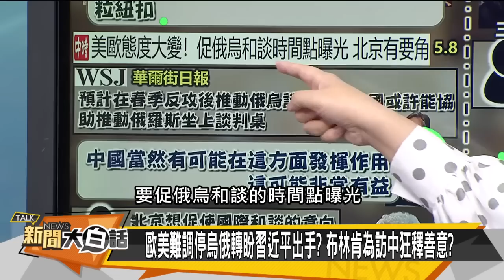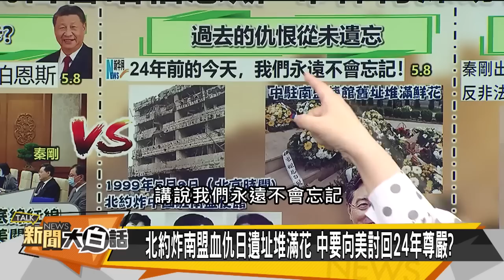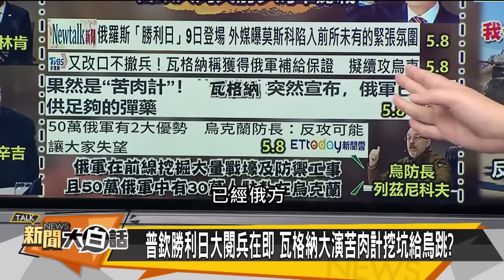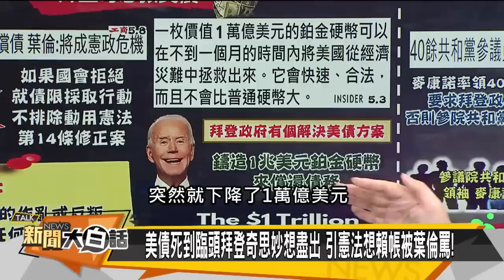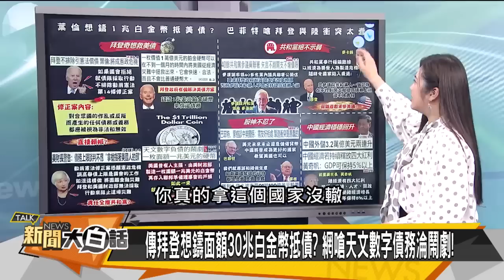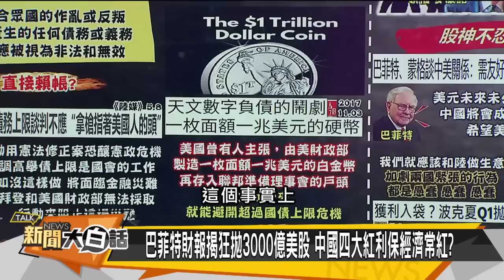【精選】葉倫想鑄1兆白金幣抵美價？巴菲特嗆拜登與陸衝突太蠢【金臨天下X新聞大白話】 @tvbsmoney ​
8/8起，每周一至周五晚上23:00，YouTube頻道、電視TVBS 56台同步直播